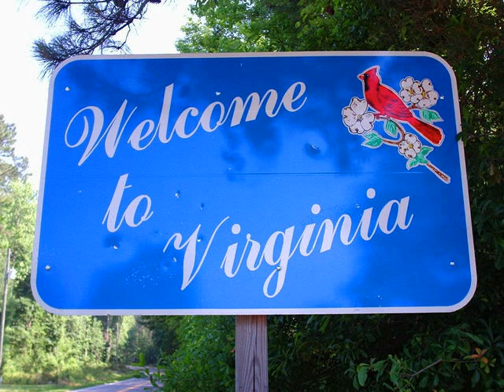BREZZE BUK$ - SO IN LOVE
75 JIGGY GANG ENT.